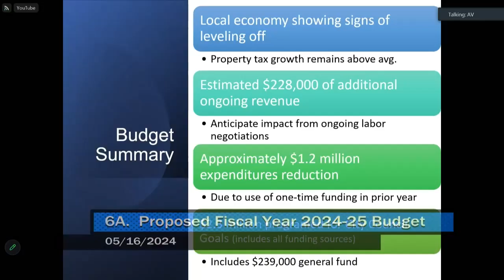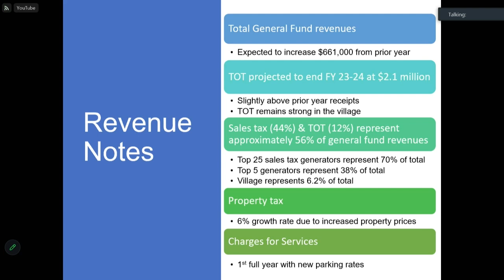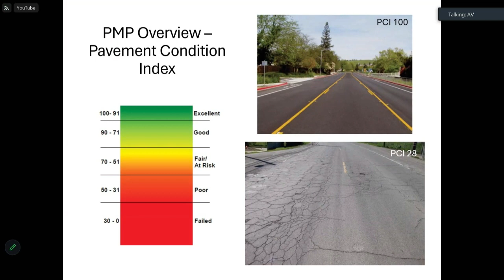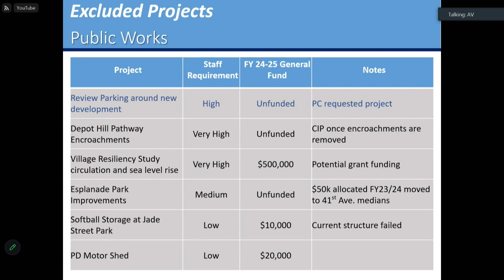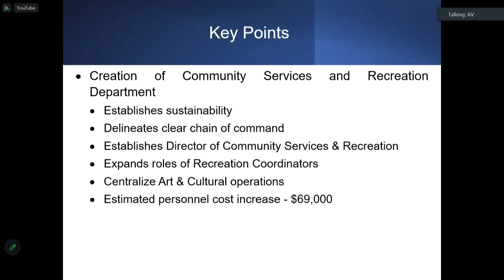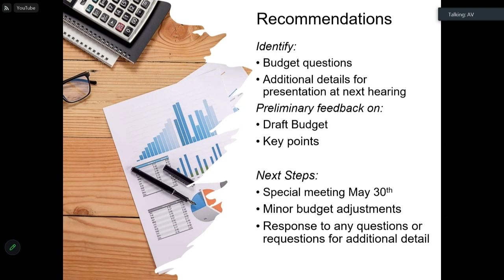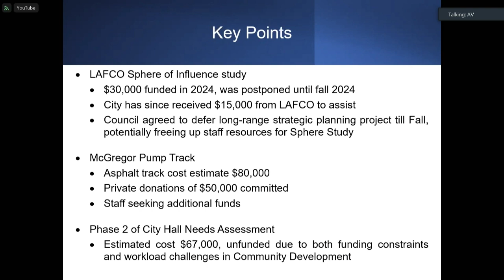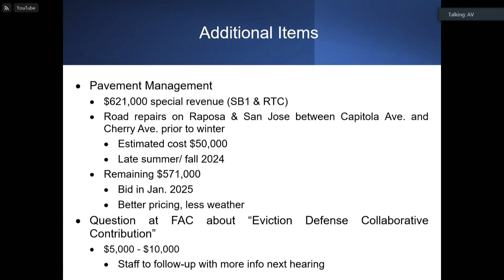Capitola City Council 05/16/2024